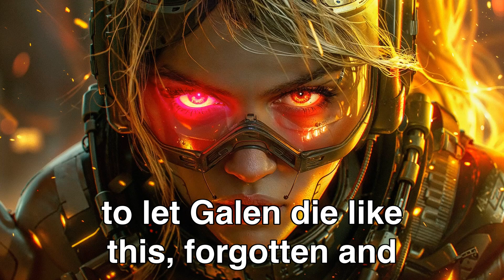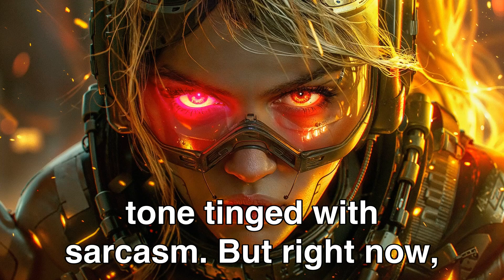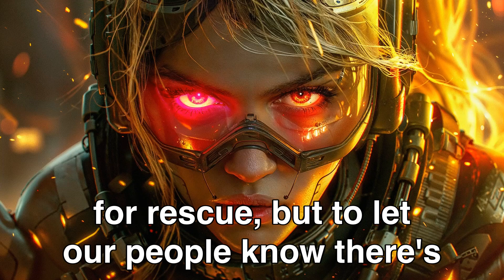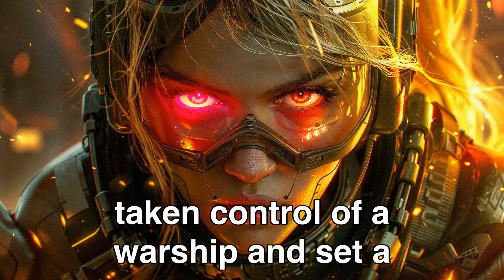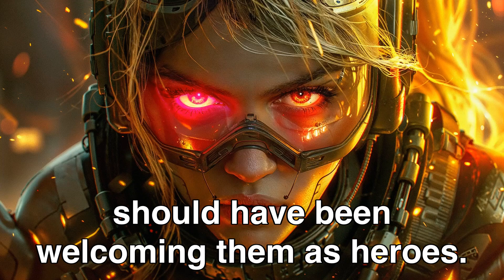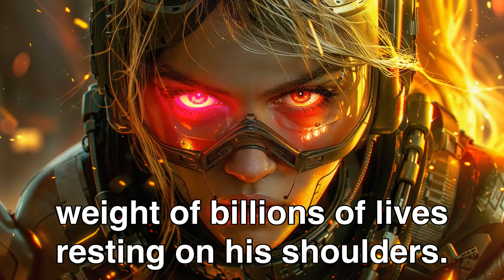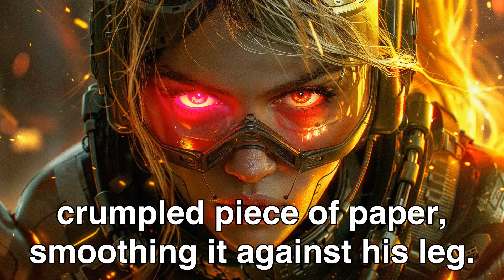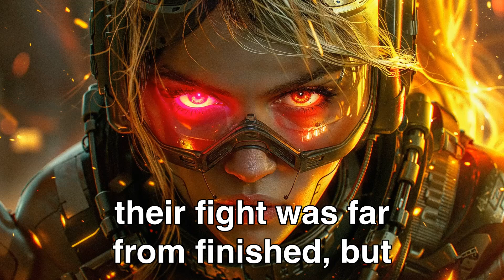Wounded Alien Pilot SHOCKED After Human Saves His Life!